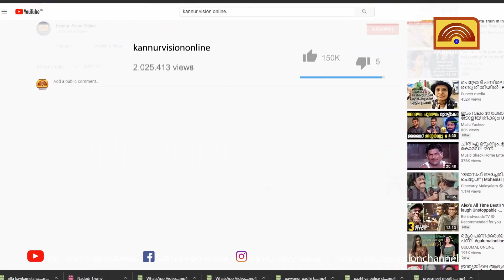ആറളത്ത് വൻ വെട്ടിപ്പെന്ന് ബി ജെ പി. സി പി എം ജില്ലാ നേതൃത്വത്തിനും പങ്കെന്ന് പി കെ കൃഷ്ണദാസ് .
ആറളത്ത് വൻ വെട്ടിപ്പെന്ന് ബി ജെ പി. സി പി എം ജില്ലാ നേതൃത്വത്തിനും പങ്കെന്ന് പി കെ കൃഷ്ണദാസ് . പാംപ്ലാനിയുമായി രാഷ്ട്രീയ ചർച്ച നടന്നിട്ടില്ല.